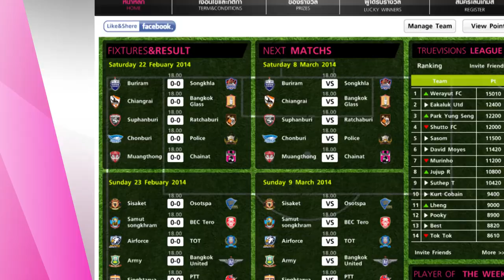วันนี้ คอบอลไทยทั่วประเทศ มันส์! กับศึก โตโยต้า ไทยพรีเมียร์ ลีก ได้แล้ว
ทุกที่ ทุกเวลา กับ ทรูวิชั่นส์ เอนิแวร์บนมือถือ แทบเล็ต และคอมพิวเตอร์

แล้วดาวน์โหลด App TrueVisions Anywhere ก็ชมได้ทันที
(ดาวห์โหลดแอพฯ ได้แล้ววันนี้ ที่ App Store และ Play Store)
พิเศษสุด! ชมผ่าน wifi ได้ทุกเครือข่าย หรือ truemove H 3G Plus